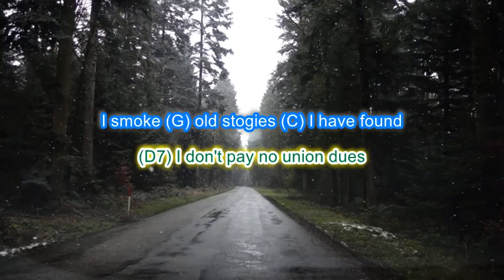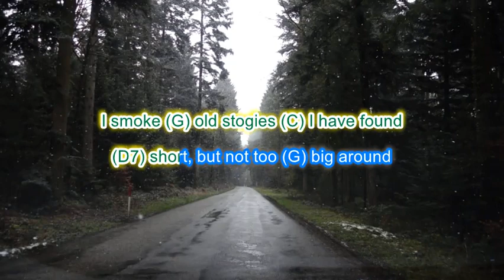King of the Road by Jerry Lee Lewis play along with scrolling guitar chords and lyrics